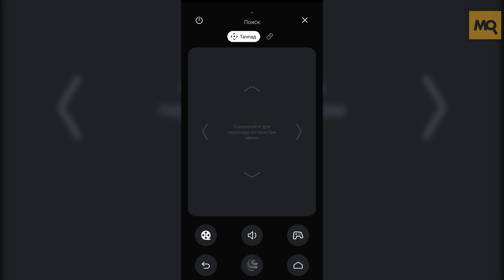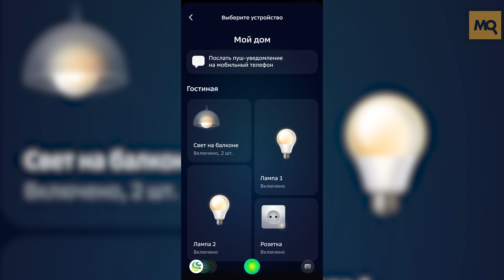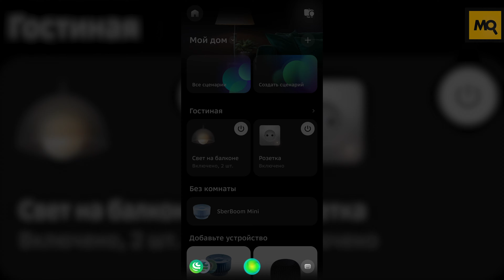SberBoom Mini обзор. Самая доступная умная колонка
SberBoom Mini при невысокой стоимости предлагает хорошее качество звука, доступ к множеству сервисов в рамках экосистемы Сбера. Стильное внешнее исполнение, возможность зафиксировать вертикально, кнопки для управления воспроизведением и предпочтениями, поддержка объединения в стереопару.